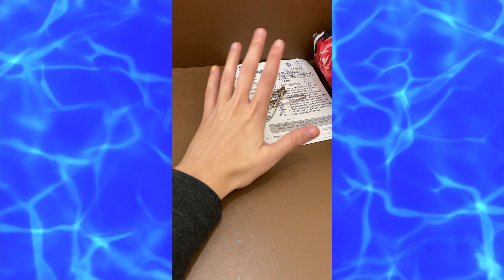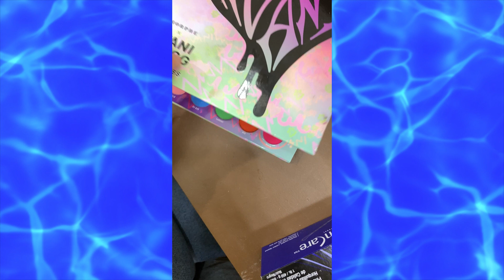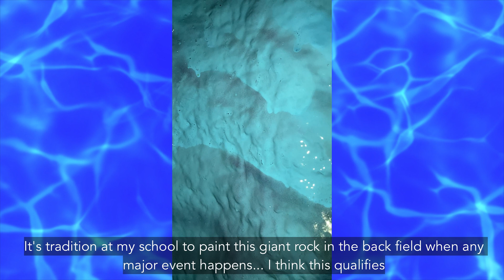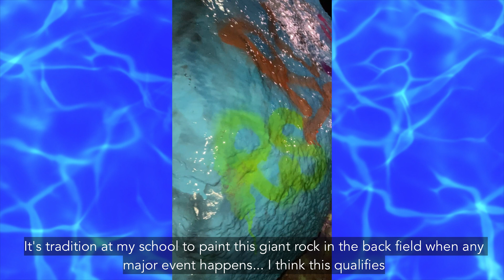Tech Week Vlog | The Little Mermaid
Hey yall! Now for the moment you've all been waiting to see: the reason I've been MIA for the past two/three months!

Little Mermaid will always hold a special place in my heart for being my favorite childhood Disney Princess, but actually getting to perform in it is really a dream come true! Everyone involved really helped make this special in their own way and I couldn't ask for anything else.

~Hey everyone! My name is RayMarie! I make theatre-related content, covers of showtunes and Disney songs, and show vlogs from ones I have been a part of. I love content creation and video editing as well.

~Posting Schedule (Maybe lol)
Mondays & Wednesdays & Fridays at 4:00pm (if possible)
Fridays: Musical Recap Episode (Over on Spotify) (if possible)

FAQ
Name: RayMarie
Age: Senior in High School (Class of '23... represent)
When do you post: Look above 😂